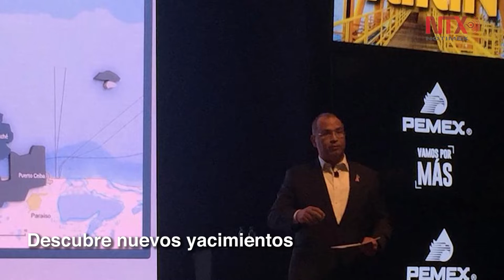Corte Informativo 10-10-18